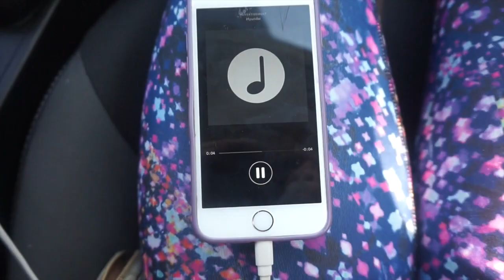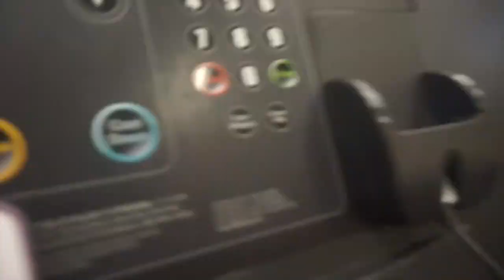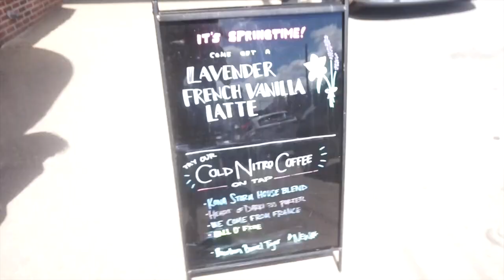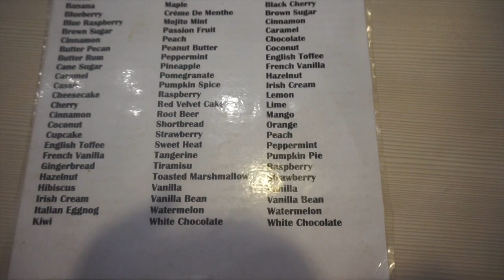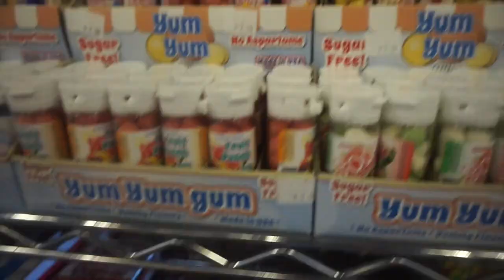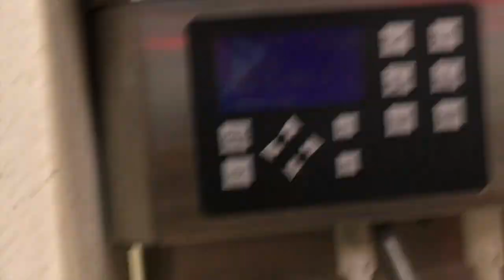Adventures With Ashley Part 3 5.13.2016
Click "show more" for more info on this vlog!